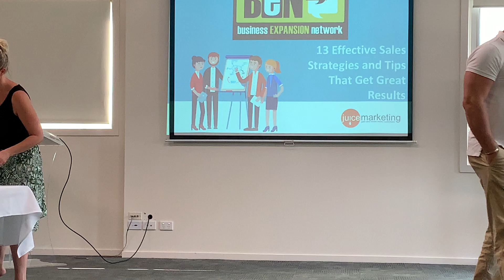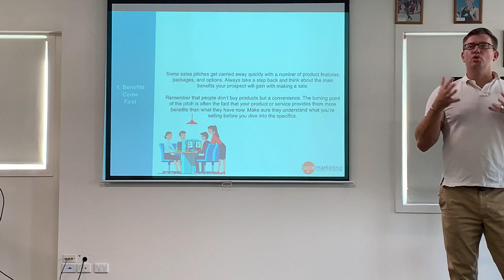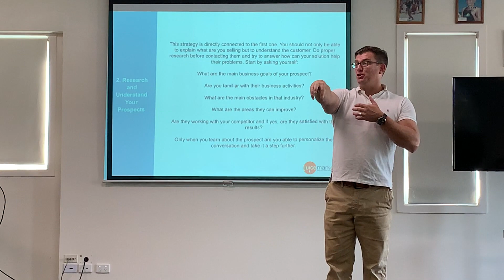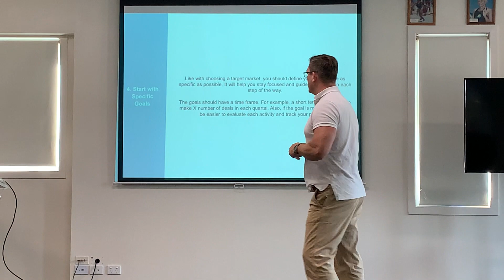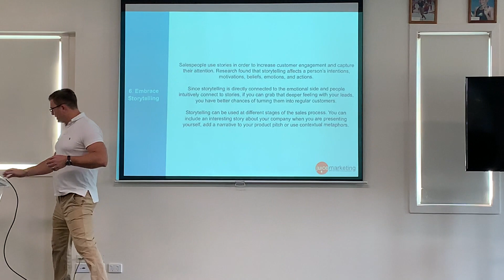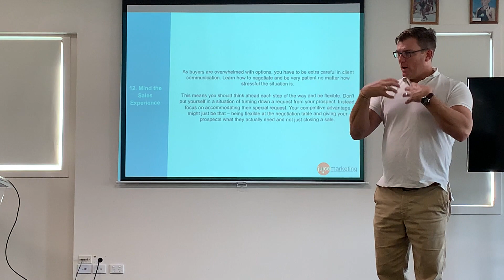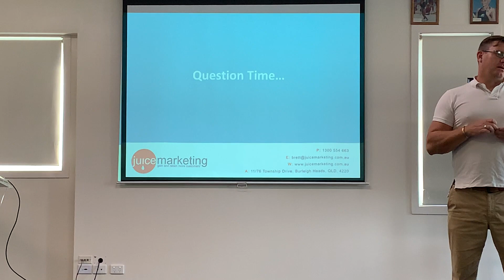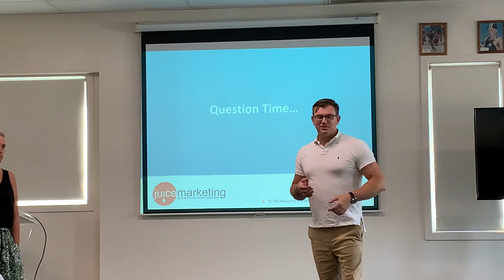EmPnFvSSTfCki3SzccSbgA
BEN  Brett Craft on Selling  Thursday 21 November 2019